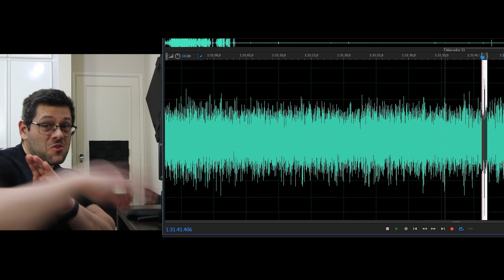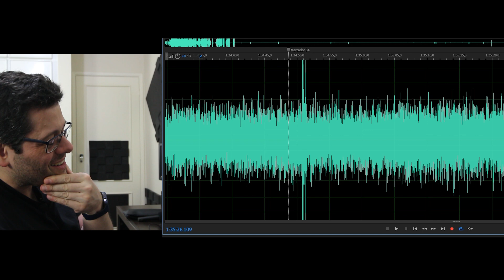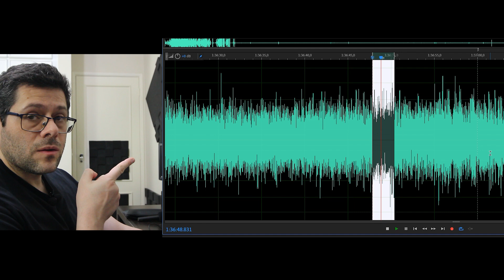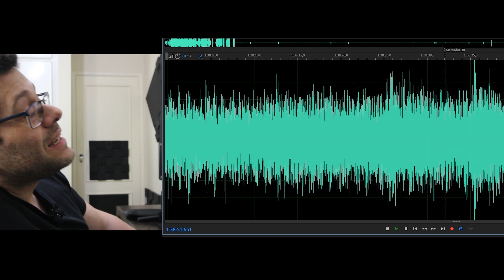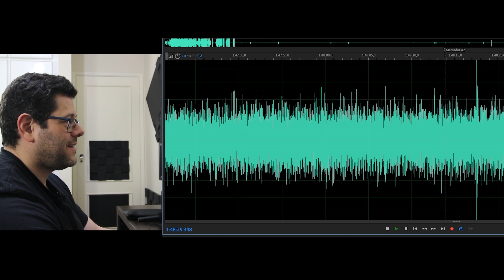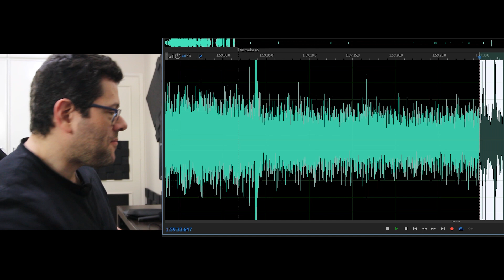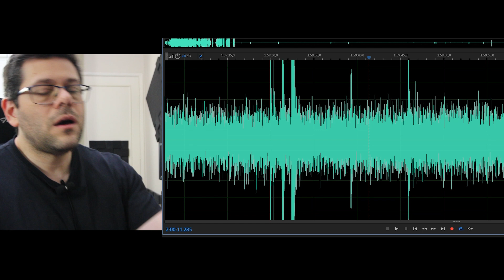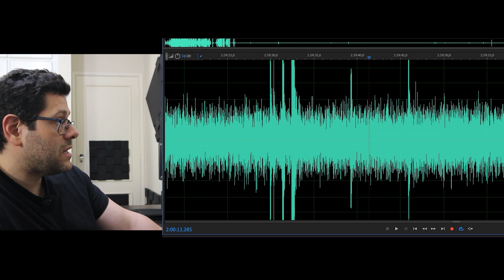EVP - As manifestações da Dorothea Puentes em casa! Pt3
Olá amigos do Spooky Houses Casas Assombradas, Hoje vamos analisar a gravação do testando o demo realizado em casa referente as energias do vídeo "testando o demo - evocando as energias da Dorothea Puentes," já publicado no canal.Espero que gostem e não se esqueçam de deixar sua curtida e de se inscreverem no canal para receber as publicações dos novos vídeos. Bons sustos a todos!Spooky Houses Casas Assombradas. Não se esqueçam de aderirem ao programa de membro do meu canal para terem privilégios e sorteios exclusivos!Doações por meio do Paypal►Basta criar sua conta no site do Paypal e ir em Enviar e Solicitar dinheiro ► Pagar por Produtos e Servicos ► colocar o e-mail ► e o valor a ser doado.Nossa loja virtual Postal para presentes (nos avise com antecedência se enviar algo pois raramente vamos a agência):● Caixa Postal 77129 ● AGF Portal - Rua Doutor Luiz Migliano - Morumbi/SP - CEP 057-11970 - A/C Rodrigo BonsaverE-mails de contato:►Assuntos gerais: ►Limpeza de casa e tratamentos (demais assuntos serão excluídos): ►Dúvidas e perguntas sobre videos postados no canal (demais assuntos serão excluídos)